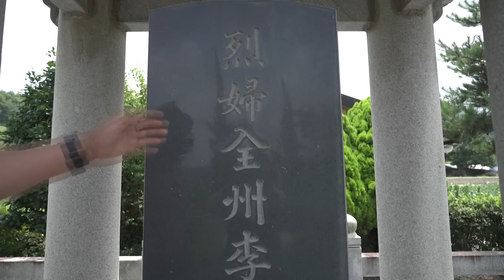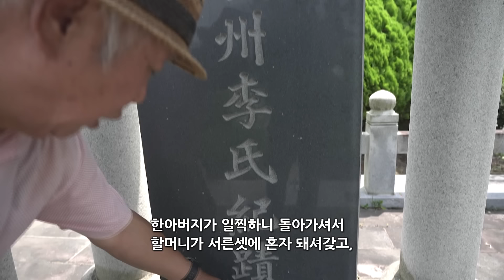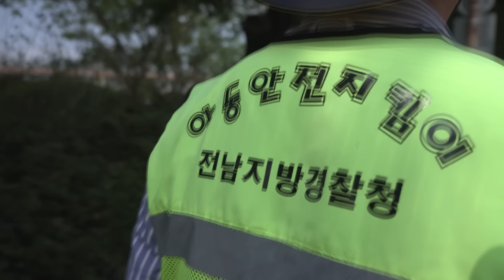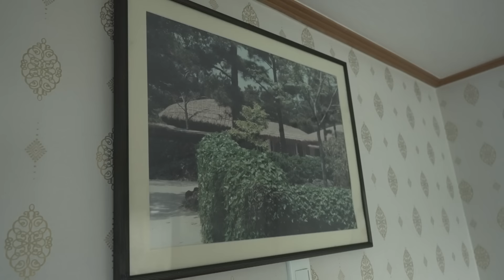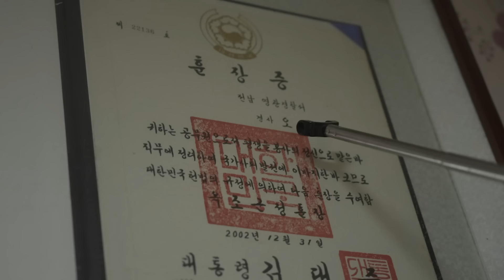내가 당신 덕분에 사요 [남도지오그래피｜240722]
'이 부부가 사는 법'
전라남도 영광군  묘량면 장그매댁네

제작·촬영감독 : 전희수/박진후
작가 : 박은영
성우 : 신동호/지정남

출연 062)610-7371